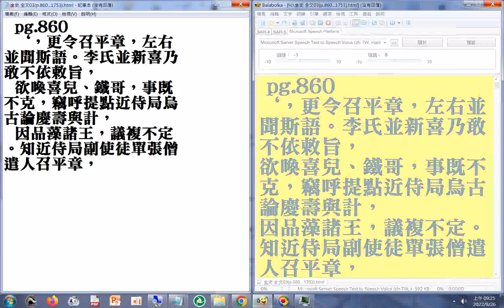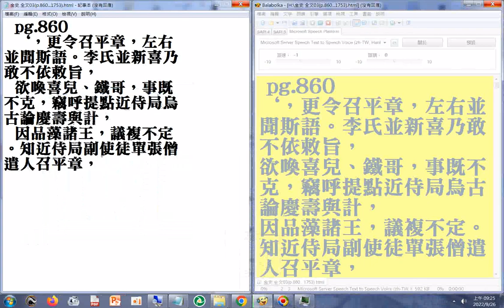20220926占用記憶體實況#cpu#Balabolka（電腦報讀程式能製作 有聲書 逐字唸中文或中英文混讀）分享